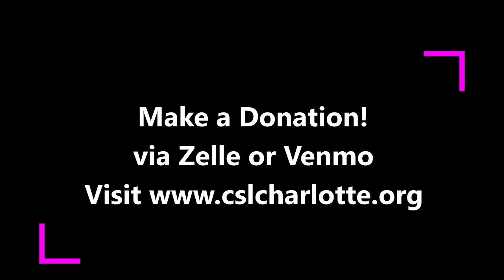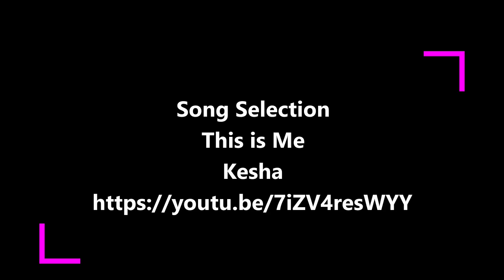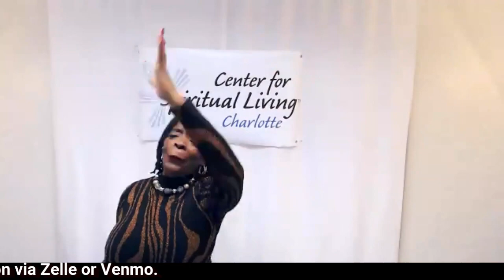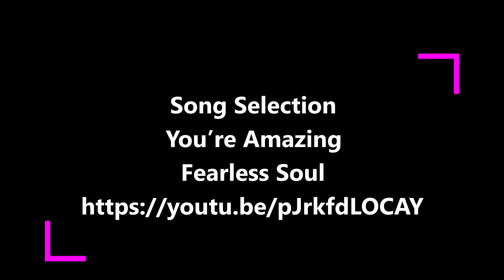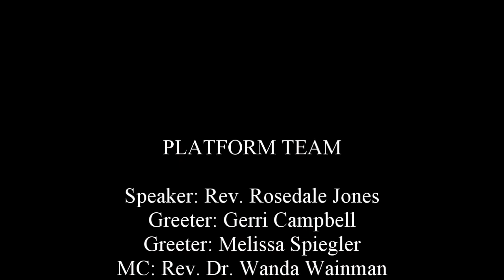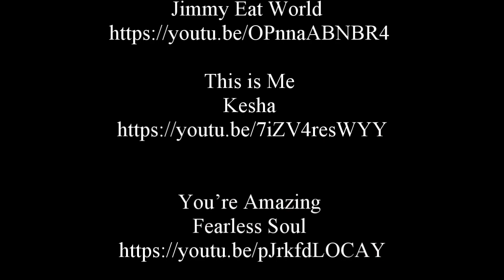2023-12-03 Redefining the Mundane and the Profane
Speaker: Rev. Rosedale Jones
Title: Redefining the Mundane and the Profane

CSL Charlotte is now operating in hybrid mode. Join us in person or via Zoom. The physical location is LOOM Event Space, 118 Academy St, Fort Mill, SC 29715. The Zoom meeting details are located on our

to find replays of our recent Sunday Celebrations. We invite you to join our live Sunday Celebration experience weekly in person or on Zoom. for additional details.

Follow CSL Charlotte on Meetup!